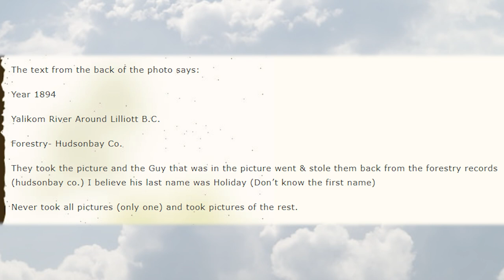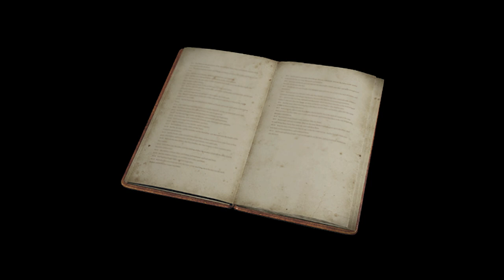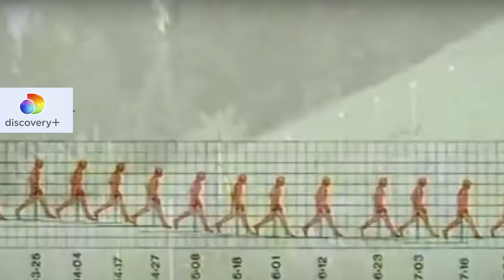This Might Be The First Photo Ever Taken Of Bigfoot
The Bigfoot Photo Of 1894. Memorial Day Bigfoot Footage